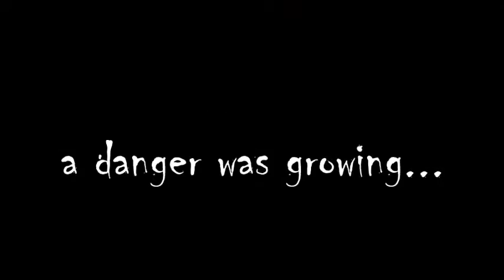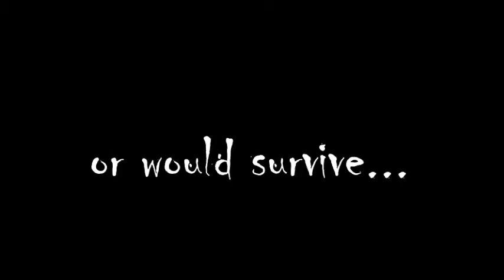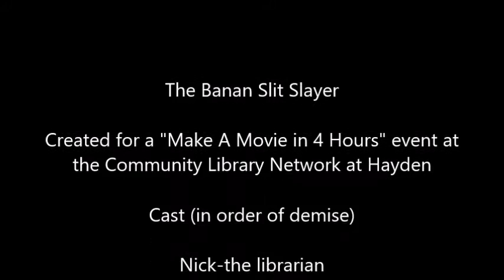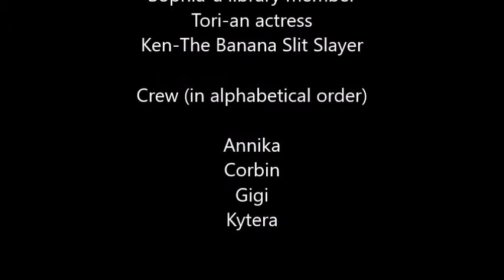The Banana Slit Slayer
On a bleak, chilling night...a danger is growing...that no one foresaw...and no one will survive.
Created for a "Make a Movie in 4 Hours" event at the Community Library Network at Hayden on Saturday, Dec. 19, 2015.

Music from SoundCloud (to use commercially)